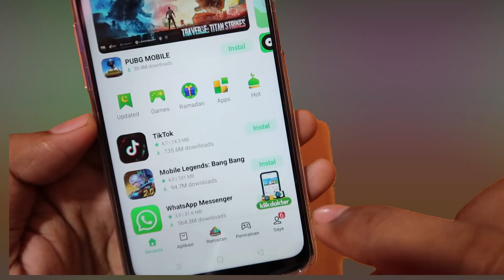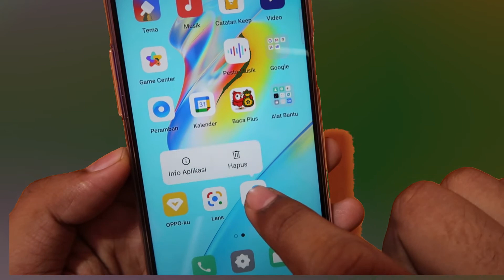Cara Menghapus Aplikasi di Hp Oppo A15 / A12